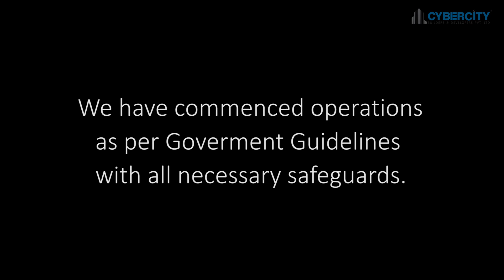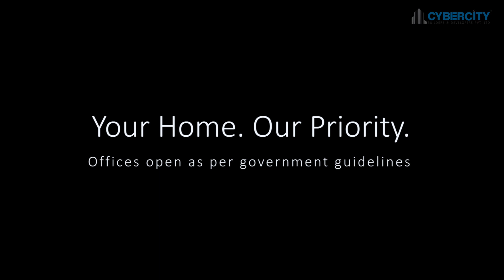CYBERCITY operations resume with COVID-19 safety compliance as per guidelines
CYBERCITY Developers resumes its operations in compliance with the central and state govt. guidelines and in compliance with prescribed norms by industry bodies such as CREDAI.

We have prepared our offices and construction sites to meet or exceed the safety guidelines required as per govt. guidelines.

We will continue to endeavor towards meeting all customer and investor expectations.